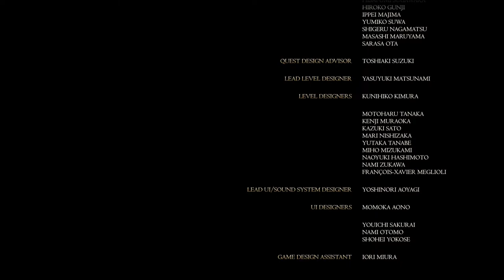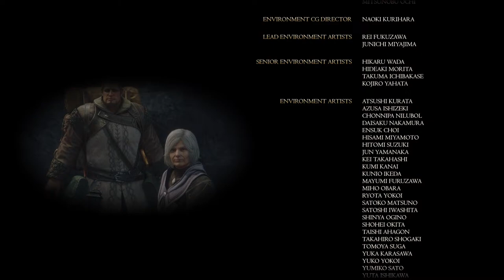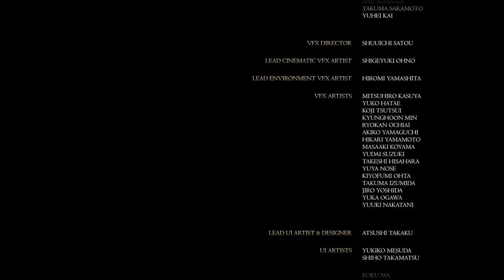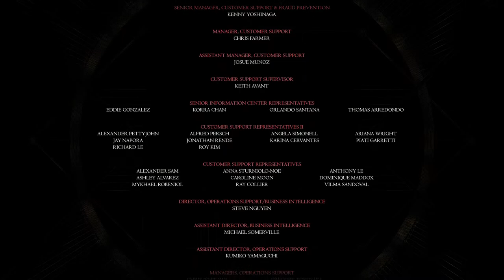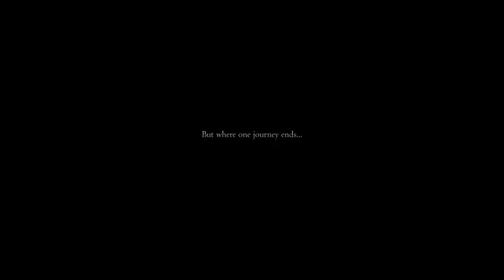Final Fantasy 16